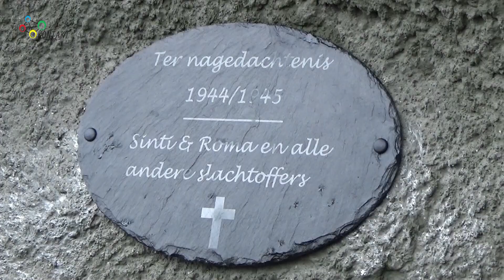16-05-2021 Dodenherdenking Sinti en Roma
Op 16 mei werden bij de Lourdesgrot in Mariahout de Sinti en Roma herdacht die in de Tweede Wereldoorlog werden omgebracht. Tijdens de herdenking werd in de grot een plaquette onthuld om hun vervolging blijvend te gedenken. In verband met het regenachtige weer vond de herdenking voor een deel in de kerk plaats. In verband met de coronamaatregelen werd de herdenking sober gehouden met een beperkt aantal aanwezigen. De dienst werd opgeluisterd met zang en een ‘Sinti-band’.

Montage: Jan Jansen